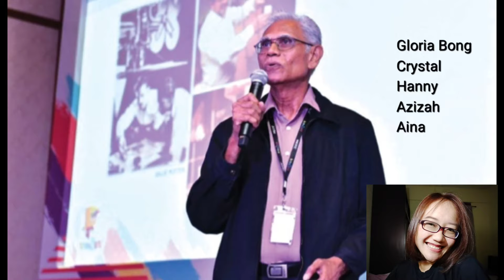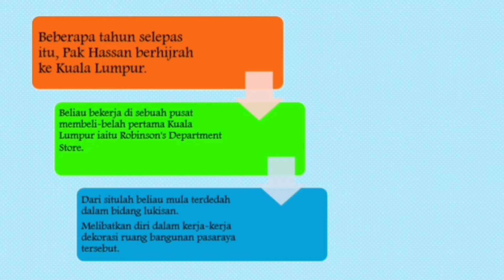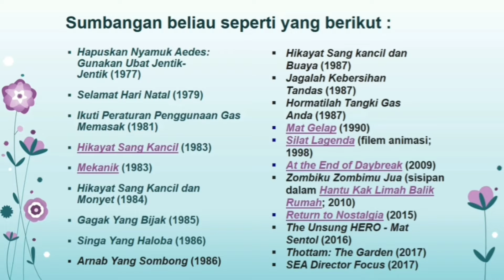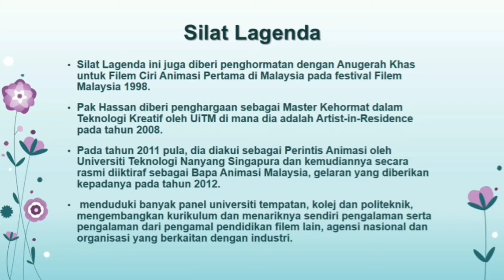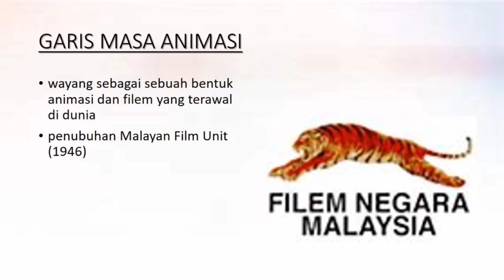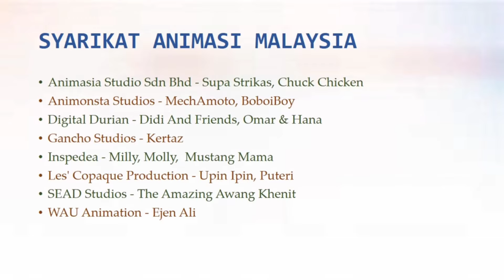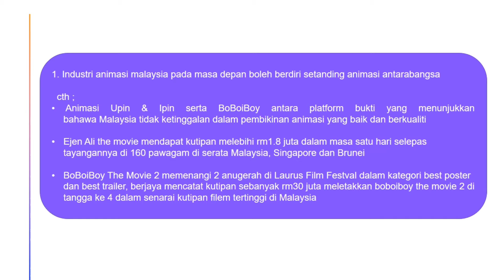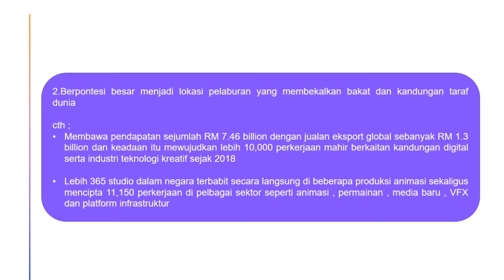PBF143-MEDIA HISTORY (Hassan Muthalib)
Hi! This is our group assignment for PBF1043 media history about Hassan Muthalib, Father of the Malaysia Animation